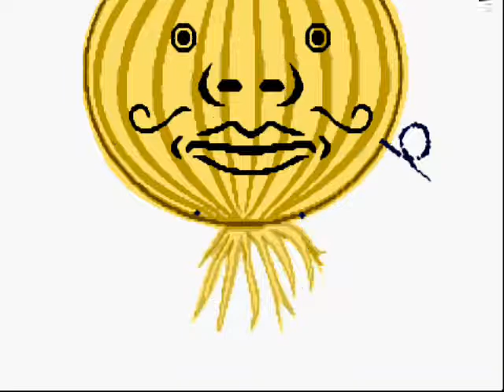Lets Play Rhythm Tengoku 7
I play the 7th Remix, get taken by surprise by it Horrendously, get my ass handed to me by the next stage..THEN KICK ITS ASS!